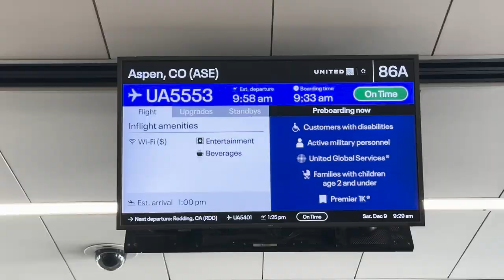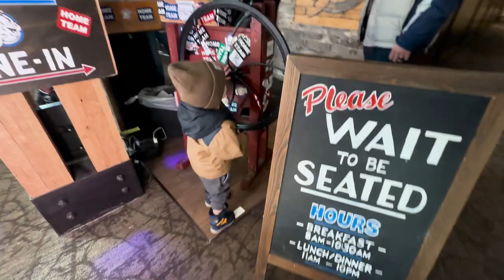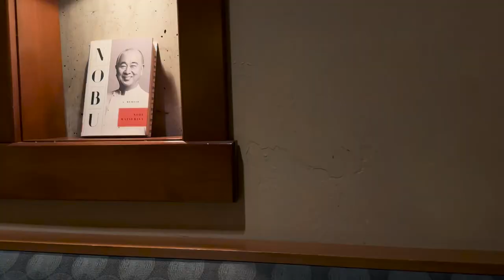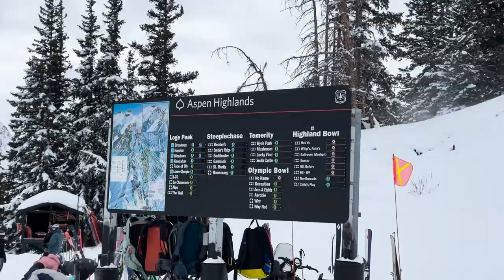Aspen Vlog Part 1 ☃️ ❄️ December 2023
Aspen in December 🤍 Traveling from San Diego to LAX to ASE, Skiing at Aspen Highlands and Snowmass, Cloud 9, Matsu, and spending time in town.

vlog # 43 - Ski days 1 and 2 from our December 2023 Aspen trip!

Aspen is made up of four mountains: Aspen Mountain (Ajax), Aspen Highlands, Snowmass, & Buttermilk. Ajax & Highlands have mostly intermediate, advanced, & expert terrain (Blacks, Double Blacks, & Blues), Snowmass has all terrain, with some wide Blues & Greens (has sections of Blacks, Double Blacks too!) & Buttermilk has bunny hills, approachable Greens, Blues, and a section of Blues and Blacks off the Tiehack lift! All the mountains are accessible via the free city bus through RFTA.

In last year's Aspen vlog, I wrote the next paragraph in the video description and after reading it back, so much has changed in the best way! Did my Bachelorette in Mexico, got married in Banff, Canada, and went on our honeymoon in Bali! It was such an epic year! I feel like I had post-wedding/travel/peak-life-event blues the past few weeks now that 2023 is done and we're in 2024! We were able to make it back to Aspen December 2023 which was sweet! I went down my first blacks way before this trip- it happened in the Mammoth vlog where I got my own ski boots and it was a game changer! I still haven't hiked the Highlands Bowl but it is still a goal of mine. Before this year's Aspen trip, I got my very own skis that I bought used. I went with the Blizzard Black Pearl 88 width and 146 cm in length and it is my favorite and helps me ski anything. For reference, I am 5'3". I also got a ski bag and ski poles! So got the full travel setup down and it's such a game changer. I no longer have to deal with the ski rental process which causes so much friction during the trip. Now I can just get on the slopes and scan my pass. We renewed our IKON passes this year. Overall, it felt so good to progress in my skiing abilities. I'm still a beginner intermediate but I can't believe I used to ski 124 cm skis. I'm so glad I listened to Knox who told me not to buy skis and keep renting until I got better. I don't think I will outgrow these 146 cm skis for a while, so for my level of skiing and my height, it will work well, although I have tried the 152 cm skis and I also like them.

-- Already dreaming of my next trip back to Aspen. Most likely will be 2024 since we've got the wedding and honeymoon this year! Plus my bachelorette before. :) My goals Aspen skiing will be going down my first blacks, definitely want to check out Aspen Mountain, and one day I want to hike the bowl and ski down. I also want to level up my ski length and type. These baby skis (124 cm) get very rickety when you're going fast and don't do too well in powder (it floats way less than powder skis) so I want to definitely keep leveling up! --

Links to Past Aspen Vlogs

December 2022: my third trip to Aspen and first time spending Christmas week here! I took a direct flight from LAX to Aspen airport (ASE) on December 20th and we stayed in Aspen until New Year's Day 2023!

February 2022: my second trip to Aspen and I took a group lesson again. First time on blue runs!

January 2021: my first trip to Aspen was January 2021 and it was also my first time skiing as an adult. I went once in 7th grade to Big Bear, CA. I did one bunny hill, didn't know how to stop, and never went back out. My first trip to Aspen, I did a first time private lesson and two group lessons. I wasn't vlogging back then but you can see highlights

Video edited by Lucyanna

- Social -

- About me -

I was born in the Philippines and moved to California with my family when I was 12. I live in La Jolla in San Diego, CA. I’m a yoga teacher, lifestyle model, and finance professional. Currently plant-based (since June 2021) and I'm all about minimalism, intentional living, and health & wellness.

My intention for creating this channel is to bring some light into your day and share a moment in time with you. I also hope to share insights that I've learned that can help you on your path too.

- The End -

Video topics: aspen colorado, travel vlog, intermediate skiing, ski vlog, vegan food in aspen, vegan options in aspen, buttermilk aspen skiing, aspen highlands, snowmass aspen skiing, ski gear tips, beginner ski tips, goldbergh, downtown aspen, where to eat in aspen